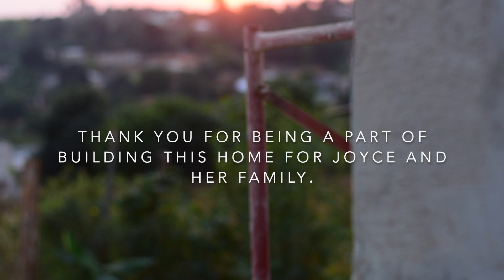A Home for Joyce